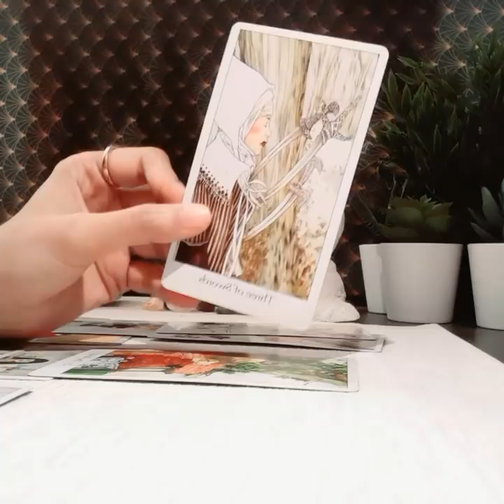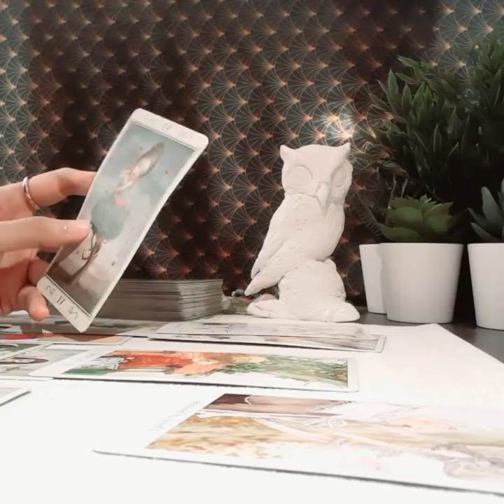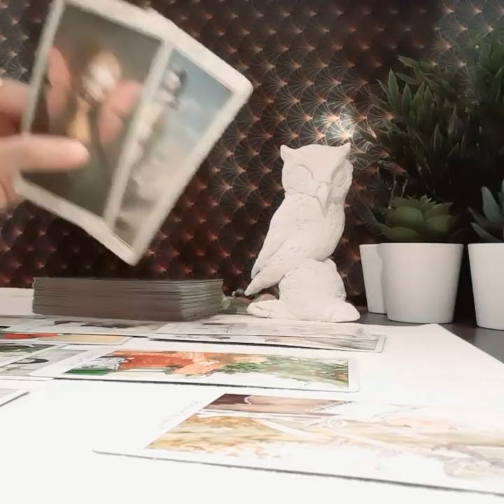CAPRICORN JANUARY 2020, THIS ONE THING COULD CHANGE EVERYTHING